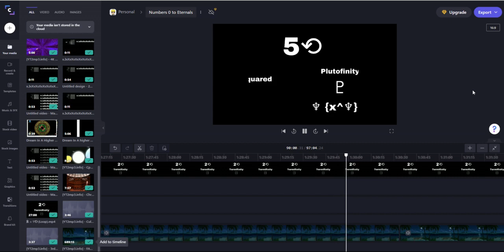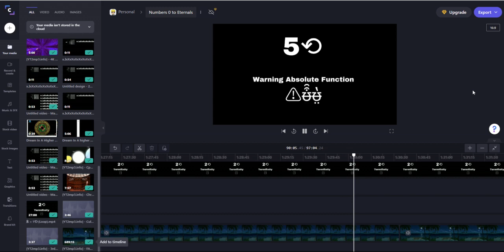Numbers 0 to ??? Sneak Peek #9 (Loops)